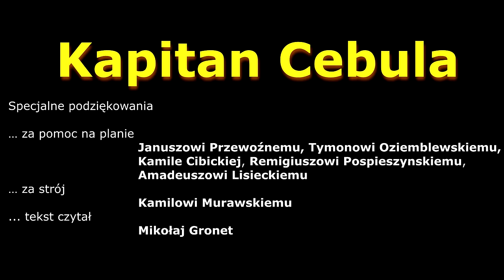Kapitan Cebula Original Trailer [G.F. Klaps]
Polska od dawna potrzebowała swojego bohatera.

Wykorzystano:
Twin Musicom - The Evening of Departure